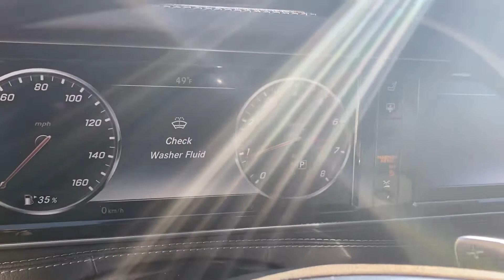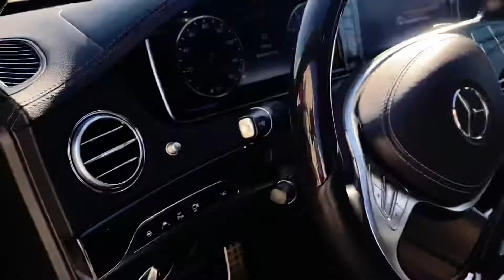December 14, 2020